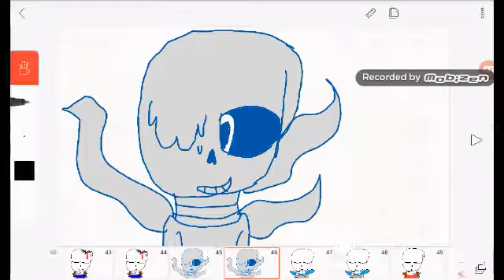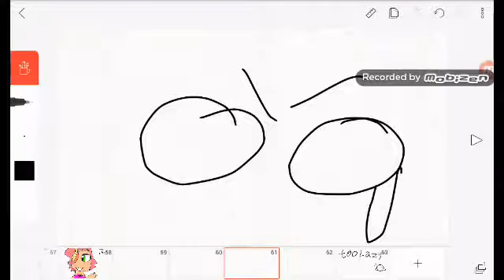Oyasumi meme (bad)